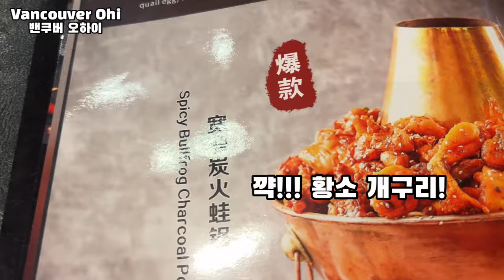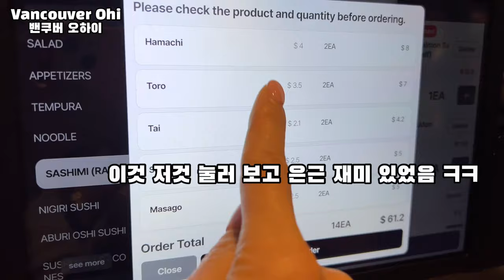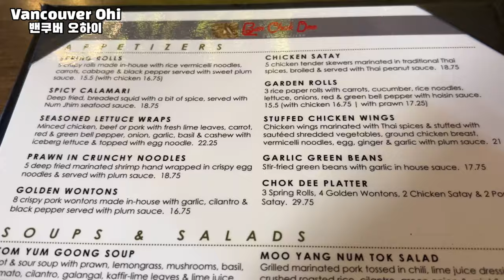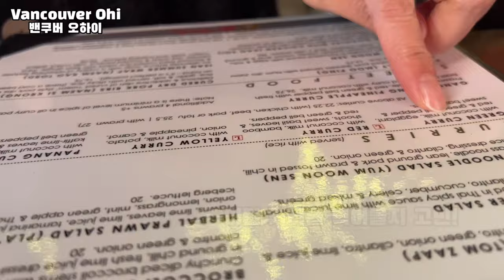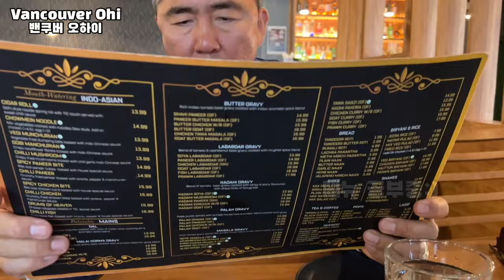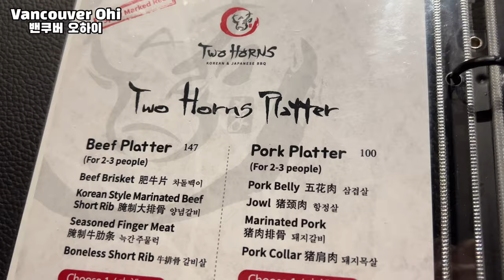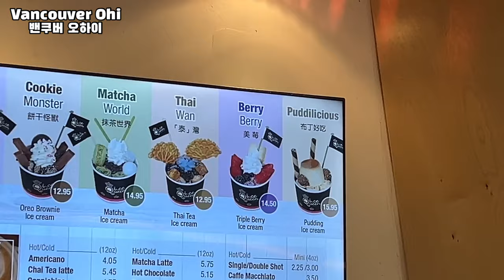147. 밴쿠버 맛집 9곳을 소개합니다. 세계 각국의 음식을 현지의 맛으로 즐긴다! 9 Local Favorite Restaurants in Metro Vancouver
안녕하세요.
이번주 영상은 캐나다 메트로 밴쿠버 지역의 현지 맛집 9곳을 소개합니다.
현지 맛집 음식점 9곳의 위치와 저희들이 즐겨 먹었던 음식들의 리뷰도 함께 합니다.
또한 저희 나름대로(주관적) 각 음식점에 대한 맛, 가격, 그리고 분위기(친절도)에 대한 평점을
매겨 보는데요, 가보고자 하시는 음식점에 대한 힌트가 될 수 있으면 좋겠어요.

여기가 캐나다 맞나 싶을 정도로 다양한 세계 각국의 음식 향연!
저희와 함께 즐겨 보실래요?